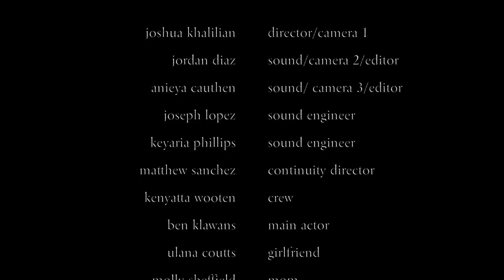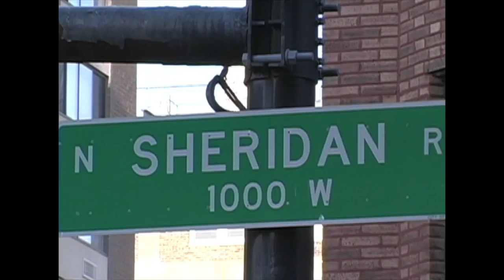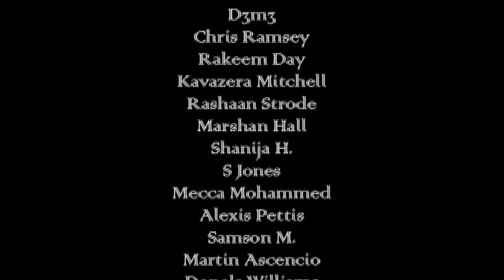Hard Cover Ep. 637|| Drugs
This episode was made to talk about drugs, and peer pressure, and how bad they can be for people.